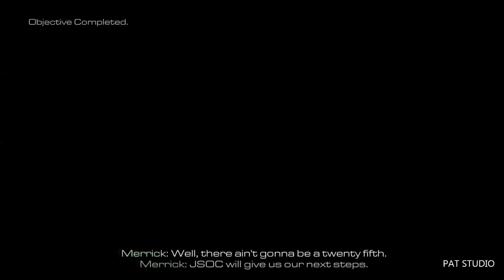CALL OF DUTY GHOSTS GAMEPLAY PART 7 FACTORY FIGHT ELIAS DEAD SAVE RILEY THE DOG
CALL OF DUTY GHOSTS GAMEPLAY PART 7
FACTORY FIGHT ELIAS DEAD SHOPPING CENTER FIGHT SAVE RILEY THE DOG